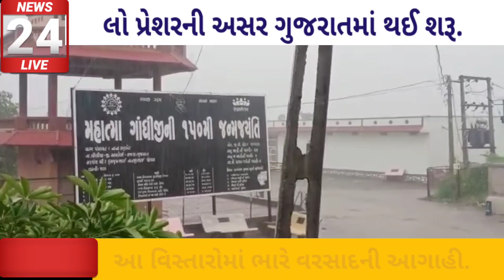Meteorological expert Ambalal patel forecasts,rain will start from this date with thunderstorms....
August_havirain gujrat_varsad #ચોમાસુ2021 Havirain,weather_news#ચોમાસું.

અશ્વલેશા અને તેનું વાહન મોર.
 મઘા અને તનું વાહન

ગુજરાતમાં 13થી 17જુલાઈ નાં નૈઋત્યનાં ચોમાસાનું આગમન/ધરતી પુત્ર.

આગામીદિવસોમાંભારેથીઅતિભારેવરસાદનીઆગાહી havirain_weather forecast/Dhartiputra...

આવર્ષેસૌરાષ્ટ્રમાં36ઇંચવરસાદનીઆગાહી/ધરતીપુત્ર_DhartiPutra..

ગુજરાતમાં ચોમાસાની તોફાની શરૂઆત થશે / monsoon forecast / Dharti Putra.

28થી 29 જૂન દક્ષિણ ગુજરાત અને સૌરાષ્ટ્રમાં ભારે વરસાદની આગાહી, cyclone , weather forecast,Gujarat rain,

ગુજરાતપરસાઇકલોનિક સર્ક્યુલેશનનીસિસ્ટમસક્રિય#havirain...

Gujarat varsad live /હવામાન વિભાગની આગાહી /અશોક પટેલની આગાહી/ અંબાલાલ પટેલ ની આગાહી /ગૌરવ રાણીંગા ની આગાહી/અશોકભાઈ વામજા ની આગાહી/ Dharti Putra..

Hello friends.
namskar